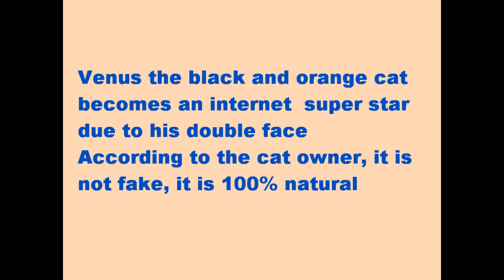Venus the double faced cat, two faced cat, black and orange tabby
two faced cat Venus  Half the face is black,  the other half is orange . Venus the cat have two different faces   Venus the double faced cat, two faced cat, black and orange tabby ,black and yellow faced cat. internet cat